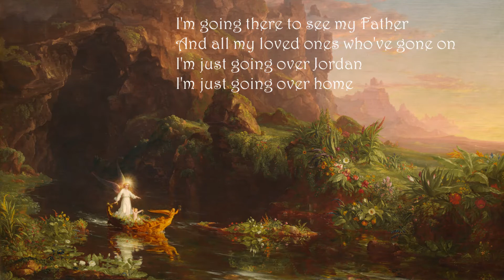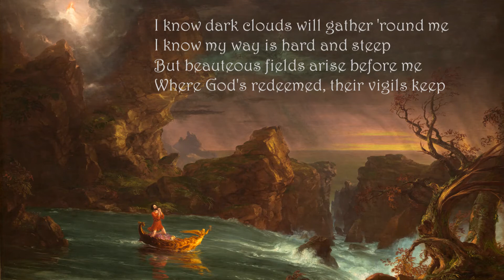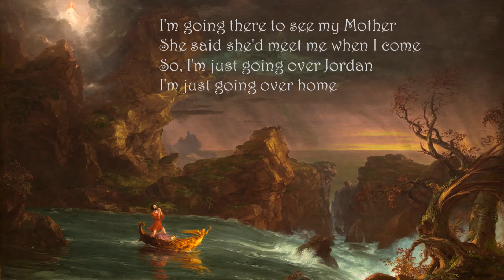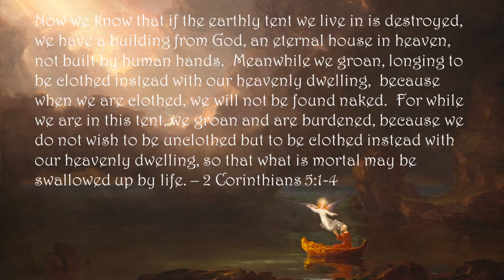Wayfaring Stranger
"Voyage of Life" series by Thomas Cole, set to "Wayfaring Stranger".

Performed by the Goodin Trio featuring Cody Salter.

Cody Salter - Trumpet
Joshua Goodin - Drums
David Goodin - Bass
Chris Goodin - Guitar, vocal

Recorded at Hummingbird Studio, Vicksburg MS. February 22nd, 2019.